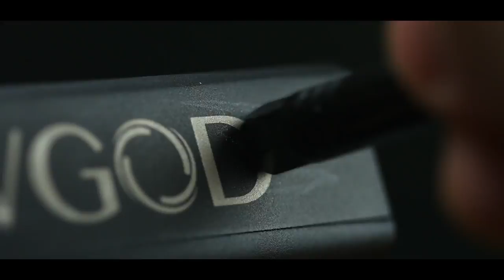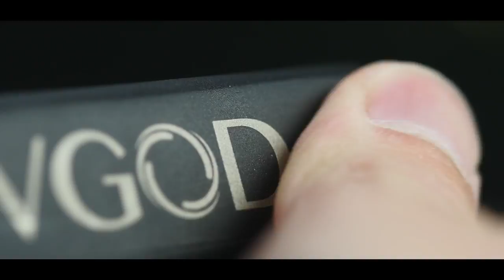PRO150 Box от VGOD | Обзор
Показываем и рассказываем о новом боксмоде от VGOD. Каким получился Pro 150 Box?

Мы благодарим V-GOD за предоставленное устройство на обзор.